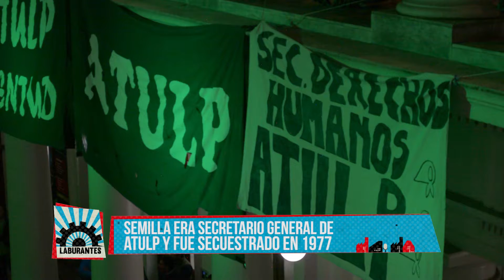LABURANTES- Homenaje a Semilla Ramirez (Promo)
Se realizó un homenaje a "Semilla" Ramirez en el Rectorado de la UNLP. Era secretario de Atulp y fue secuestrado en 1977.
Laburantes Martes 21 hs.